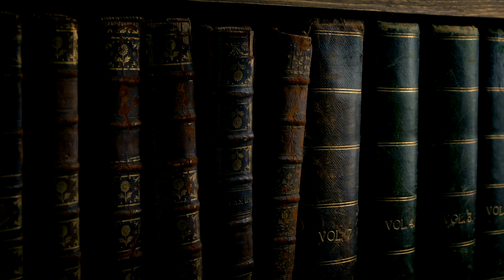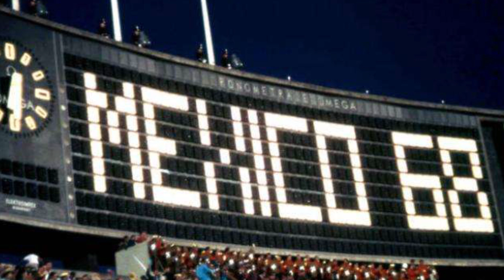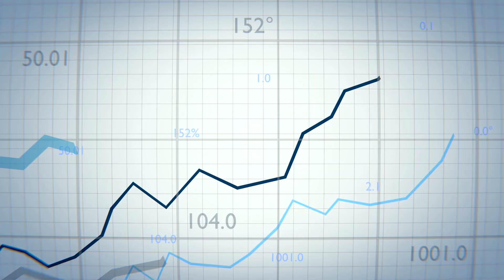🥇🇲🇽 Los JUEGOS OLÍMPICOS 2036 Serán en MEXICO! 😮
¡La noticia ha llegado y es oficial! México ha recibido el visto bueno para ser el anfitrión de los Juegos Olímpicos 2032, lo que marcaría un hito histórico no solo para el país sino para toda la región. En este video, exploraremos todo lo que implica esta emocionante decisión y cómo México se está preparando para acoger uno de los eventos deportivos más importantes y prestigiosos del mundo.

🔥 Lo que cubriremos:
⿡ Los detalles detrás de la candidatura exitosa de México para los Juegos Olímpicos 2032.
⿢ Cómo esta decisión impactará en el desarrollo deportivo, infraestructura y economía de México.
⿣ Los preparativos en marcha y los planes futuros para garantizar que estos Juegos sean una celebración inolvidable del espíritu olímpico.

🏟 Acompáñanos en un viaje emocionante hacia 2032, mientras desglosamos los pasos que México está tomando para organizar unos Juegos Olímpicos memorables, sostenibles y vibrantes.

¿Qué esperas ver en los Juegos Olímpicos de México 2032? ¡Comparte tus pensamientos y emociones en los comentarios!